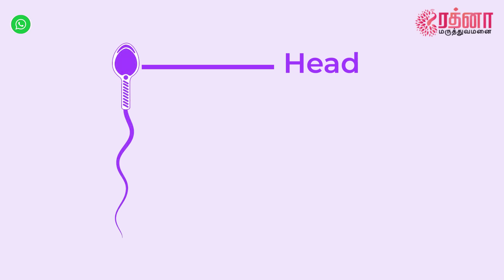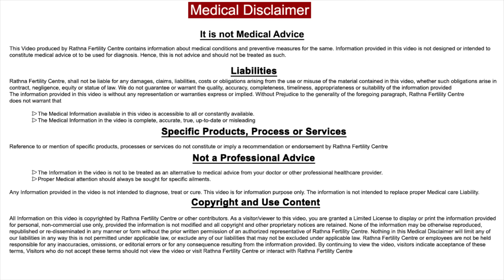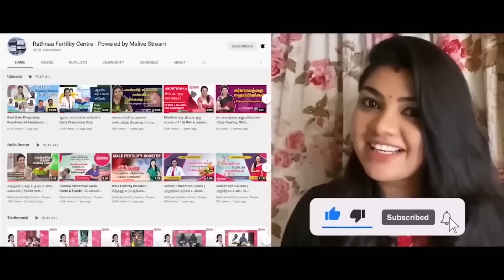Does Aging Affect Male Fertility ? | Rathnaa Hospitals | Karaikudi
Rathnaa Fertilty Centre
244, Sekkalai Rd, Sekkalai, Karaikudi,
Tamil Nadu - 630001.